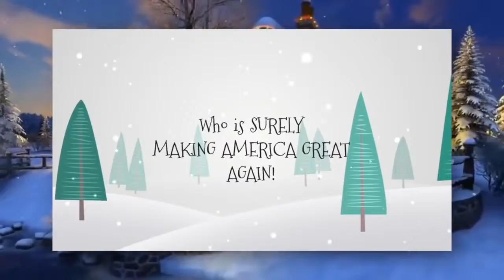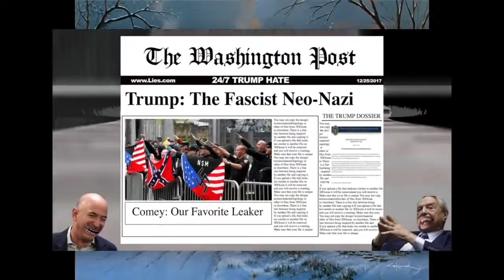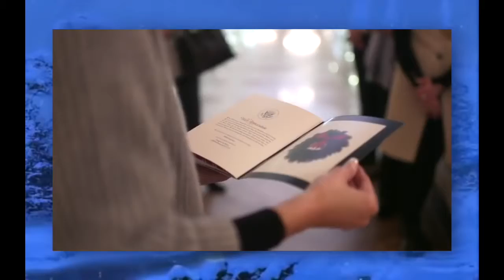It's The Most Wonderful Time Of The Year - Trump Merry Christmas Dana Kamide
Merry Christmas!
Check out the 'Dana Kamide' Channel